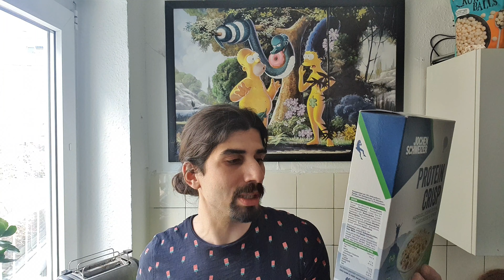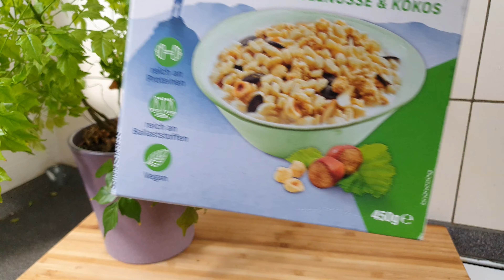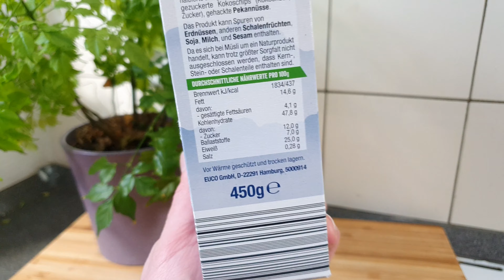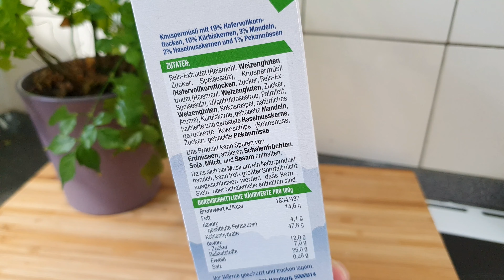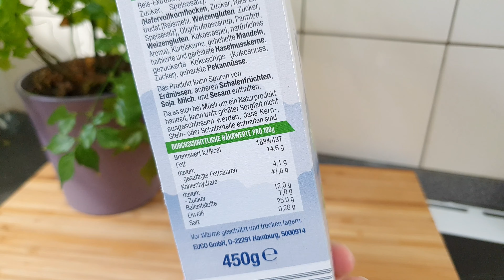Jochen Schweizer Protein Crisp Müsli | Für Erlebnisse! | FoodLoaf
Das Jochen Schweizer Protein Crisp Müsli will mit 25 g Protein je 100 g begeistern. Und nicht nur das, man kann was erleben und dafür braucht man dieses Müsli. Bla bla.
Schauen wir es uns in diesem Test mal an!
▶️Ich habe nun auch einen Amazon Shop, bei dem ich euch einige meiner liebsten Produkte
vorstelle. Die Liste ist noch im Aufbau
Vielen Dank!
Es handelt sich um Werbung, weil ich Produkte erwähne. Ich werde dafür nicht direkt bezahlt und meine Meinung ist unkäuflich. Die Produkte habe ich selber gekauft.
Hier findet ihr mich noch:
Über die Amazon Partnerlinks oben verdiene ich Geld. Es handelt sich daher um Werbung.